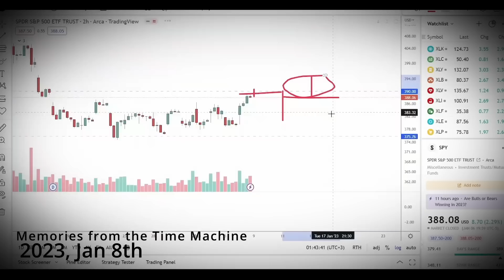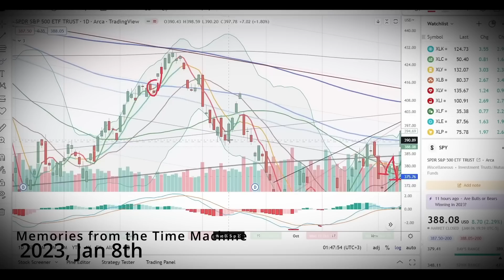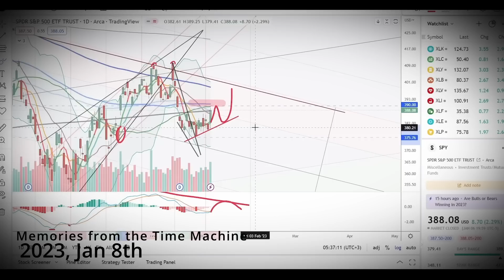A Prediction from the Time Machine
Technical analysis of the stock market S&P 500 ( SPY )

You can support me and join our private Discord trading community where I post all of my trades, investments, ideas and analysis in real-time